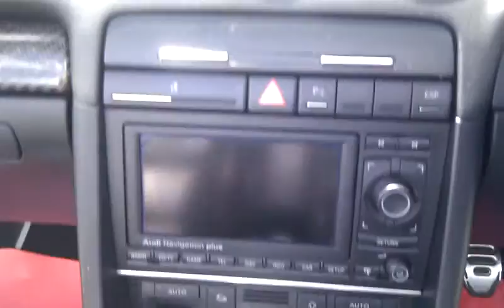audi rs4 black